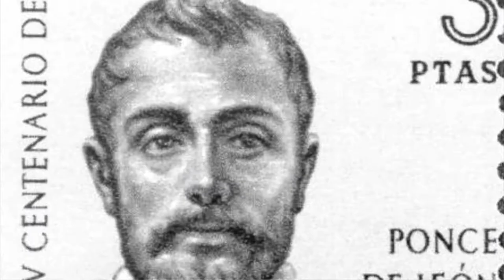European Explorers in Florida